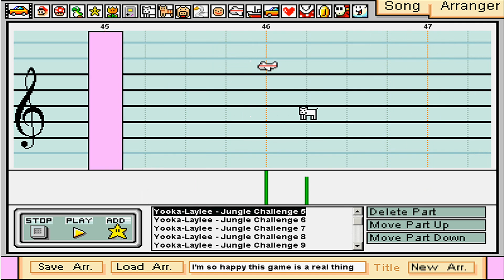Jungle Challenge (Early Version) from Yooka-Laylee on Mario Paint Composer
Holy. Crap. I can't tell you how excited I am for this game. First, thank you to the amazing Playtonic team for reviving the Rare platformer glory days and letting us walk amongst our dreams again. Second, thank you also to Grant Kirkhope and David Wise (two of my favorite video game composers ever) for adding their talents to this project and making it just what it needs to be.

This released song (an early version at this point for sure, including the title) by David Wise is so catchy to me, and I love the swing and the fitting use of the ukulele lol. I wanted to stay true to the current state of the song, so I didn't make any loops anywhere and simply made what we know exists of it right now :-P My arrangement isn't perfect though, I wasn't able to add in cymbal rings in most of the later files due to lack of space, and I couldn't get my guitar lead balanced at a proper volume, but oh well lol.

For those of you who haven't heard of Yooka-Laylee yet, it's a 3D platformer currently being developed by a multitude of ex-Rare veterans who have worked on games like Banjo-Kazooie and the Donkey Kong Country series, and it will be like the Rare platformers of old. And it will be beautiful. You absolutely need to visit the following links to the game's webpage and Kickstarter or you'll die!:

Thanks a lot to Rehdblob for recording for me once again! Please visit his channel here:

That's it for now... Enjoy!